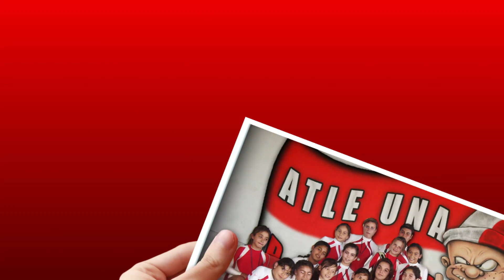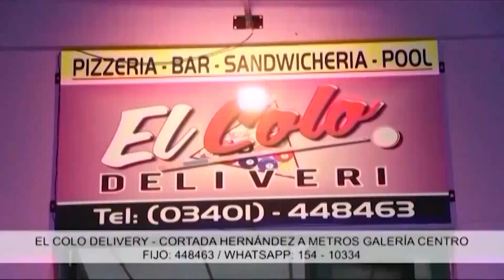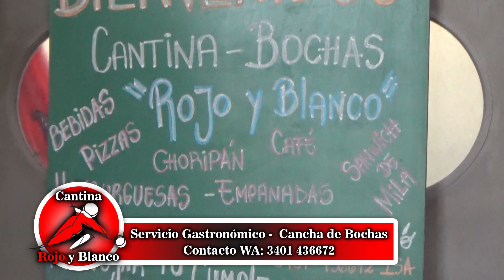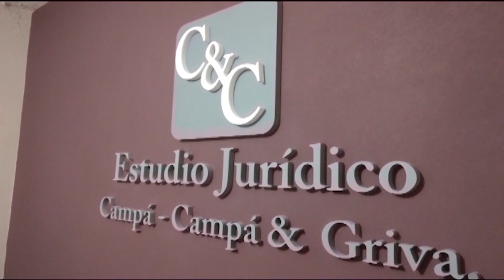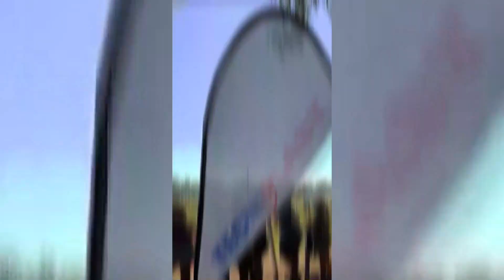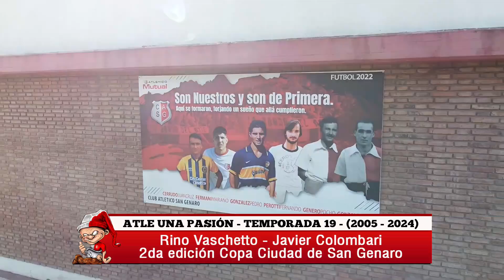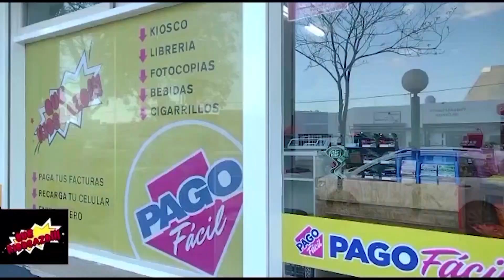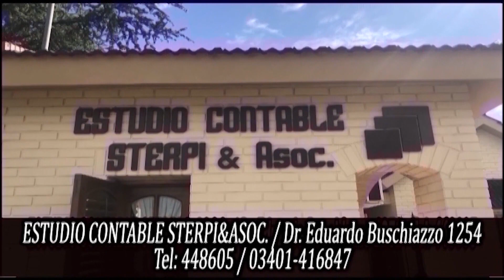Atle Una Pasión - 09 del 01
Nuevo encuentro semanal. Temporada 20 junto al Rojiblanco. Entrega premios Joaquín Poli, nota al profesor Mariano Charles escuela de Natación, cena agasajo Campeones de Reserva y la palabra de Rino Vaschetto y Javier Colombari por la segunda edición copa Ciudad de San Genaro.